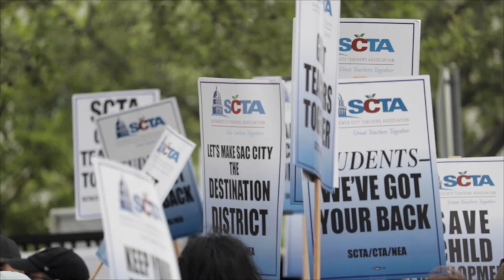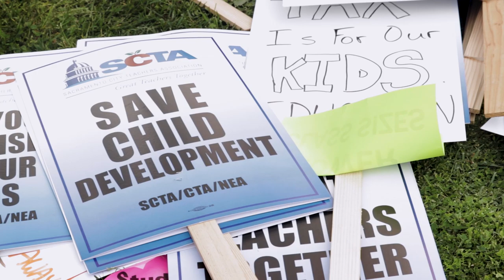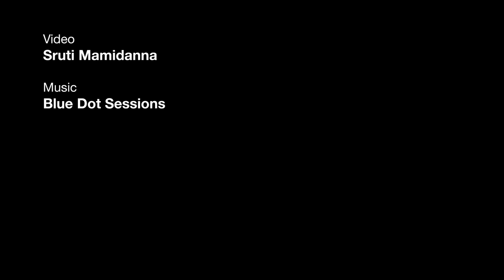Sacramento Teachers Stage One-Day Strike | KQED News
Thousands of Sacramento public school teachers are participated in a one-day strike Thursday, April 11, demanding lower class sizes and other school improvements they say the district promised but never delivered.

Educators and their supporters, including students, picketed outside C.K. McClatchy High School and held signs that read "Honor our Contract," "Keep Your Promises to Our Kids" and "Unfair Labor Practices Strike."